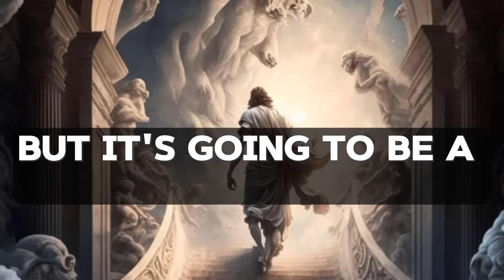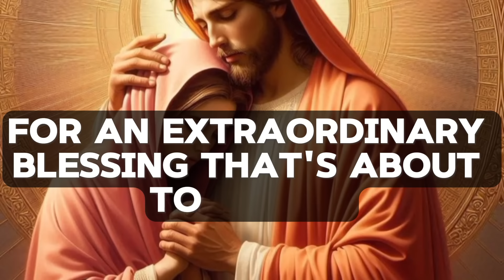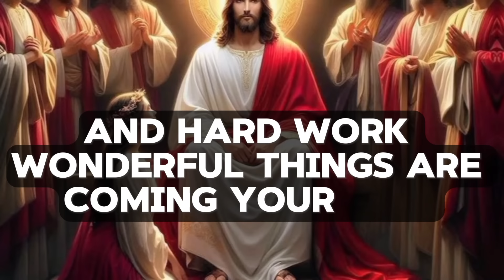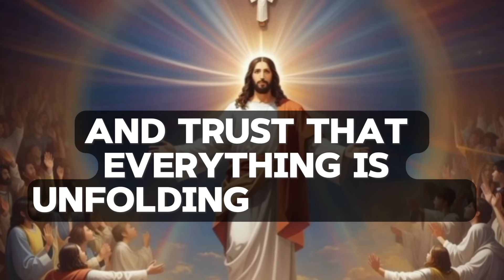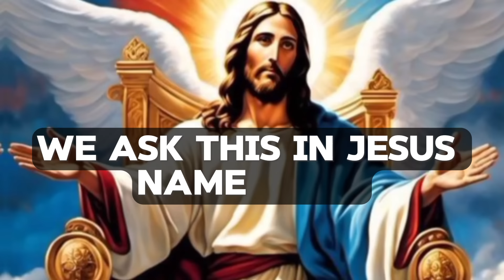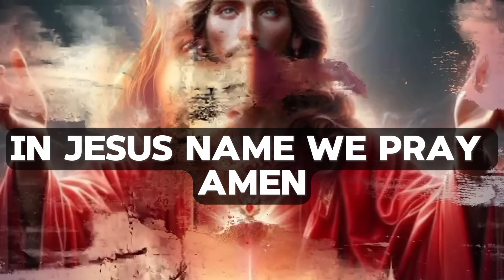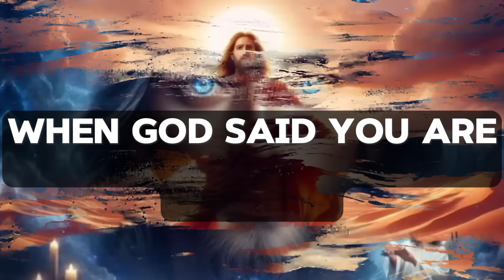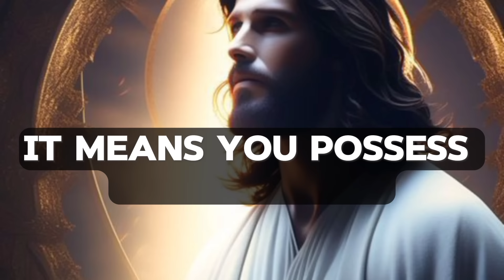GOD IS AFRAID 😟 TO TELL YOU THIS BECAUSE YOU WILL DIE WITHIN THE NEXT 3 HOURS.